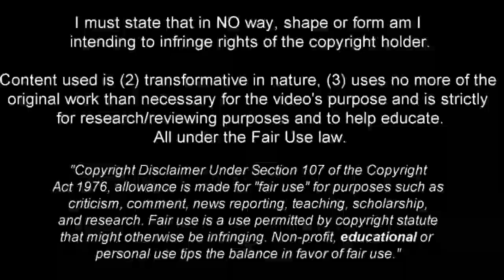Giorgio Scalvini - The Future of Italy - 2022ᴴᴰ